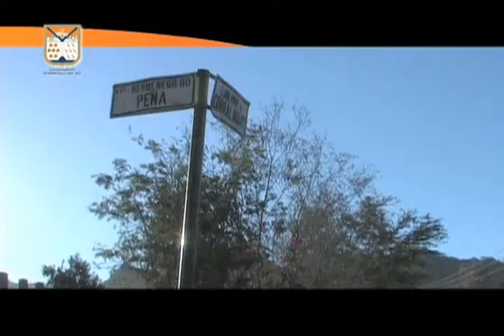Transformando Hermosillo Contigo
Resumen de actividades del Ayuntamiento de Hermosilo, Sonora